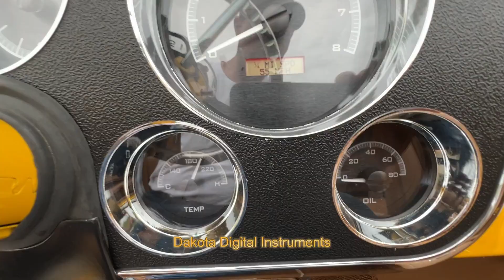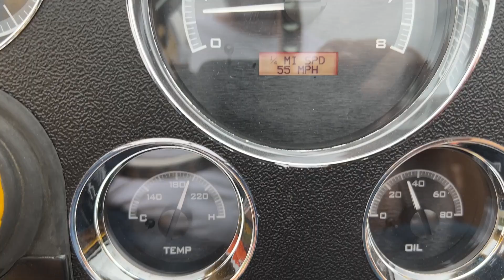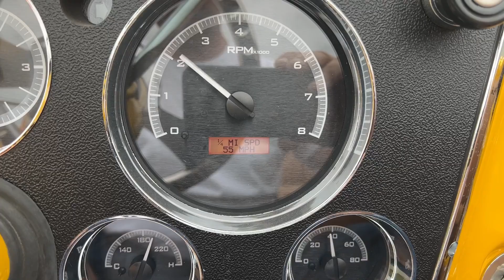1972 Chevy Blazer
Detailed Walk Around